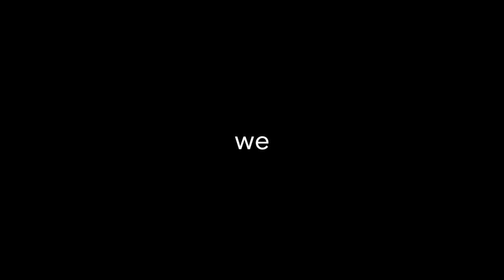The Guitar Store Southampton - Electric, Bass & Acoustic Guitars, Amps, Pedals & Accessories Here!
Welcome to the Guitar Store Southampton.
For everything a guitarist needs; electric, acoustic, bass, pedals, amps, accessories, PA & home recording - we've got the right gear at the right price.

Just like snowflakes, no two guitars are the same, so its always great if you can try before you buy. We are a real guitar shop owned and run by musicians, rather than just a box-shifting warehouse, and all guitars are checked, inspected and set up by our in-house luthier before they find their new home.

We've been doing great business since 1987, recently achieving a 2020 Feefo Platinum Service Award. We would love to add you to our long list of happy customers. Support your local bricks & mortar, independent guitar shop.

THE GUITAR STORE

62-64 Commercial Road
Southampton SO15 1GD